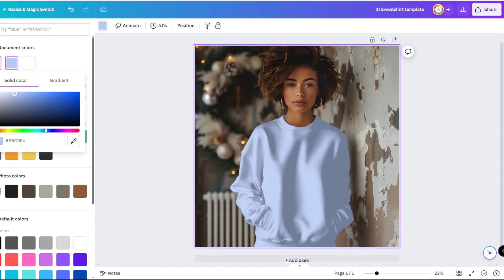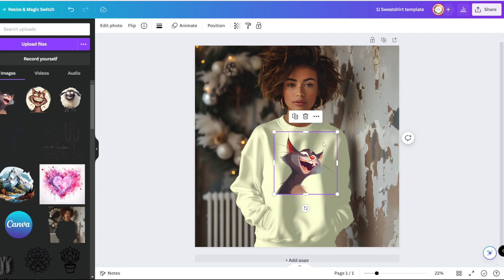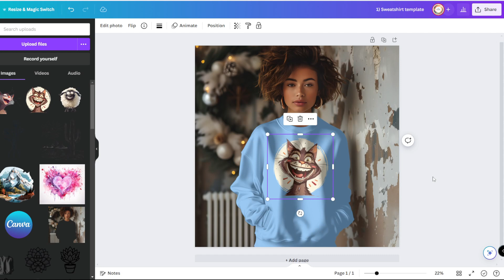How to Work with SweatShirt Template in Canva: Add colors, backgrounds and designs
💡In this comprehensive YouTube tutorial, you'll learn step-by-step how to master working with SweatShirt Canva Templates to effortlessly integrate your unique designs onto a mockup.
💡Check this product
💡Follow along and discover the power of Canva in enhancing your design workflow.